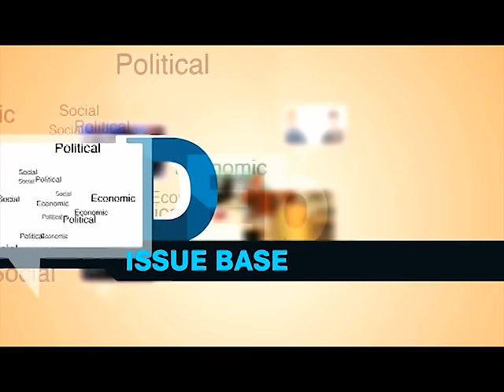Debate411 S1 E2 - Burundi Crisis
Has the East African Community failed Burundi? Watch and join the conversation using hashtag Debate411.